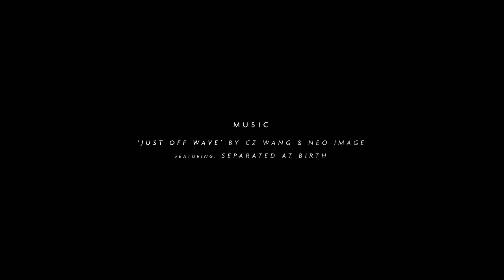Hawaii Live 2020 | Episode 2 | O'Neill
Winter on the North Shore was a bit different this year, but all in all, we saw amazing surf come through the 7-mile-miracle. With solid NW swells bringing Pipe and Jaws to life, Team O’Neill took full advantage. Watch the latest episode of 'Hawaii Live.'

Featuring: Ian Crane, Eli Olson, Torrey Meister, Timmy Reyes, Brett Barley, Robert Grilho.

Filmed by: Andrew Oliver, Kalani Minihan, Dan Norkunas
Edited by: Cody Welsh
Music: 'Just Off Wave' by CZ Wang and Neo Image featuring Separated At Birth
Label: Mood Hut